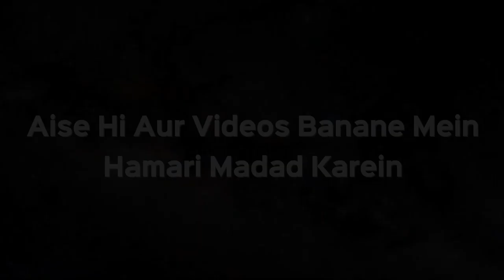Kya Sirf Allah Par Bharosa Karein aur Jariya Ikhtiyar Na Karein Kya Yeh Sahi Hai by Zaid Patel